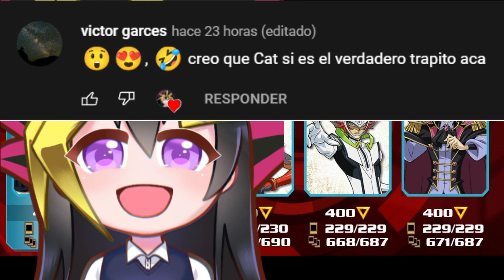Filtraciones Mundo Vrains Personajes | Duel Links | Yu-Gi-Oh!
Y ya pueden unirse a este canal para acceder a sus beneficios:
Apóyame a subir más contenido